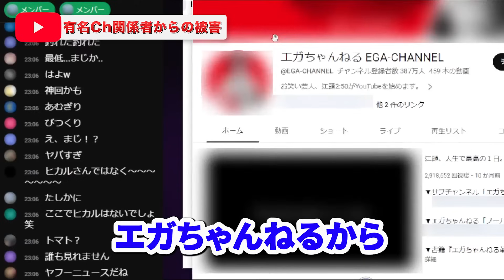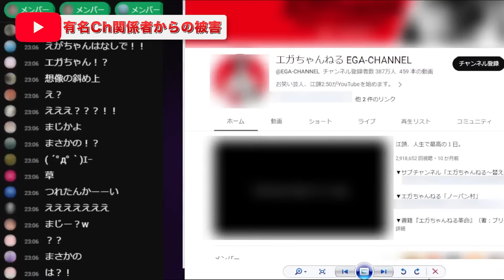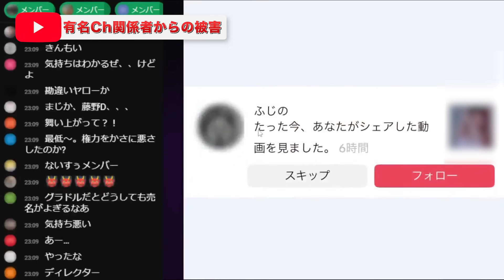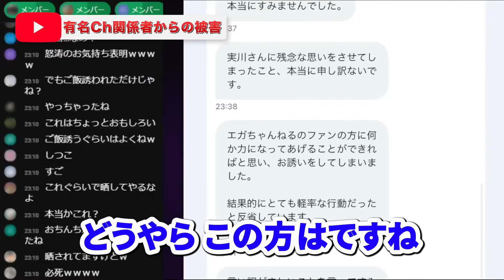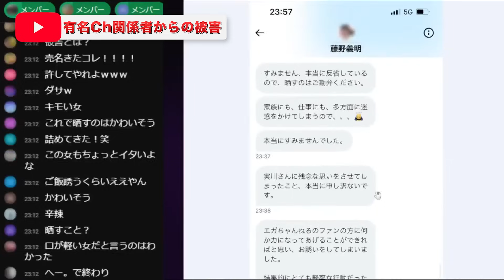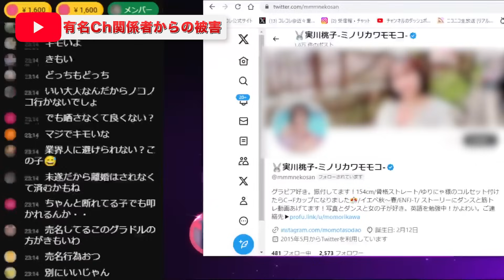暴露【大手Chの不祥事疑惑】大物関係者が視聴者に迷惑行為...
有名芸能人のチャンネル運営の闇...最後までぜひご覧ください！【2023年8月25日YouTubeより】

ハイライト
00:00 オープニング